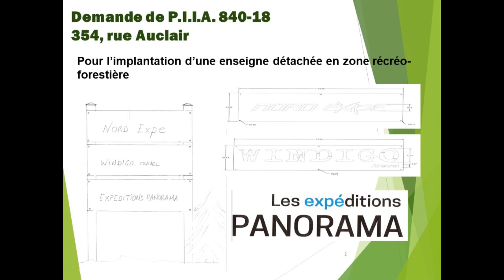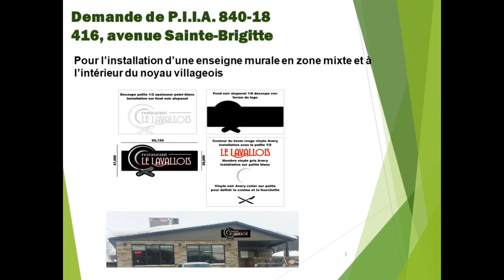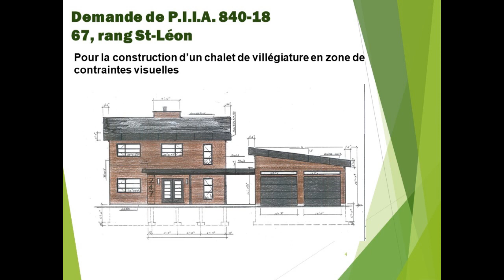Séance du conseil municipal du 22 janvier 2019